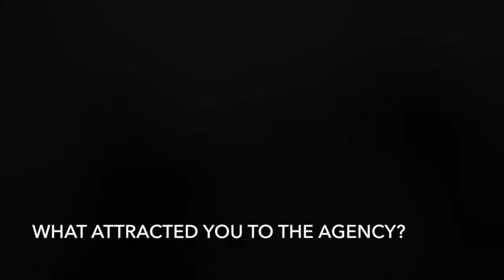Poor Theatres - Interview with Adem and Molly from The Agency, Moston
Interview with Adem and Molly, two of the 2014/15 Agents at The Agency, Moston, about their experience of taking part in The Agency process and the development of their business idea, the Crumbs Baking Project.

The Agency aims to empower young people to effect positive change in their own communities through a project model originally developed in Brazil. Through The Agency young people develop their ideas into projects to change where they live for the better, with support from successful people with relevant expertise and their community.

The Agency in Moston is one of the projects being documented by the Poor Theatres research at the University of Manchester.

The Agency is run by Contact Theatre in Manchester and Battersea Arts Centre (BAC) in London in collaboration with People's Palace Projects.